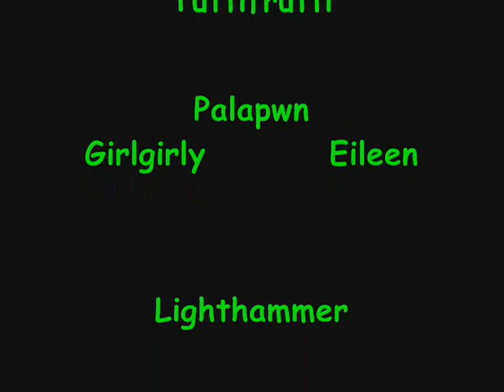[WoW Music Video] As Random As It Is !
haii^^ 12 vid here :) i was so boored and i wanted to do something .. and here is that "something" i hope you'll like it :) .. rate.comment and subb